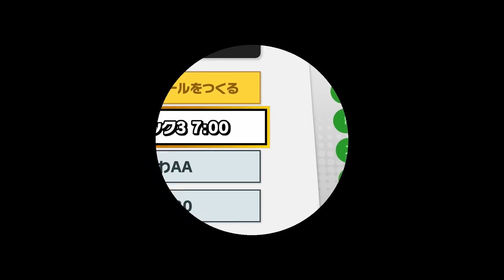『絶対笑いなし』のはずが、まさかのハプニング発生！！！【スマブラSP】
👫パートナー👫
▼ASTRO Gaming
下記URLから購入で5%オフ！

▼DXRacerストア｜
人気No1ゲーミングチェアはこちらから！
※5%割引になります

🎮Rush Gaming🎮
2019年6月より独立し、個人でスマブラSPなどのゲーム競技選手活動及びゲーム配信活動を行っております。2020年8月よりRush Gamingと専属マネジメント契約を締結し、上記活動のサポートをして頂いております。

〒114-0012
東京都北区田端新町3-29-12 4F
株式会社Rush Gaming 運営事務局 「kept」宛